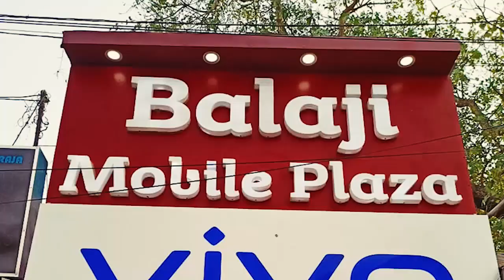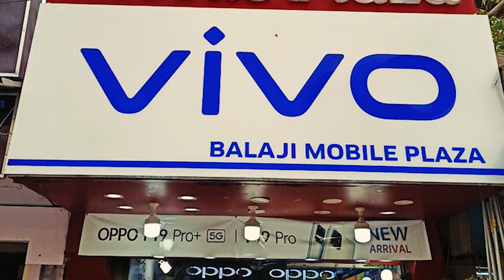স্বচ্ছ নিয়োগের দাবিতে ভোটের আগেই স্বচ্ছ শিয়ালদাহ থেকে ধর্মতলা পর্যন্ত মিছিল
পঞ্চায়েত ভোটের আগেই স্বচ্ছ নিয়োগের দাবিতে ভোটের আগেই স্বচ্ছ শিয়ালদাহ থেকে ধর্মতলা পর্যন্ত মিছিলে সামিল গ্রুপ ডি প্রার্থীরা.